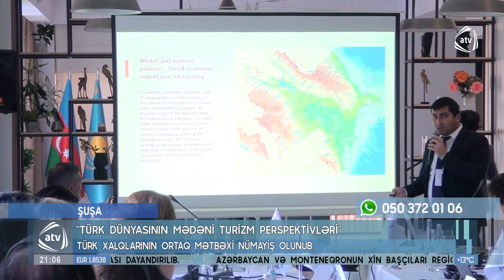Turizm mütəxəssisləri Şuşada bir araya gəlib | ATV | 01.12.2023